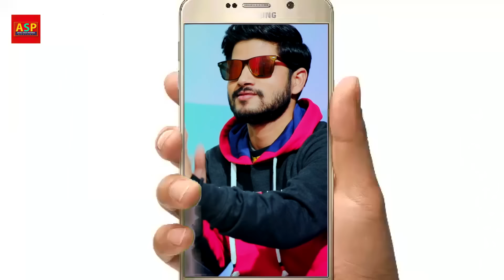video | Antra Singh Priyanka का bhojpuri Song | Saiya Lele Aih Ballia Se Teentalia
► Antra Singh Priyanka Official Presents Bhojpuri Song Saiya Lele Aih Ballia Se Teentalia by Antara Singh Priyanka.